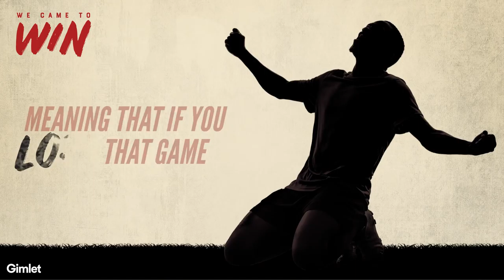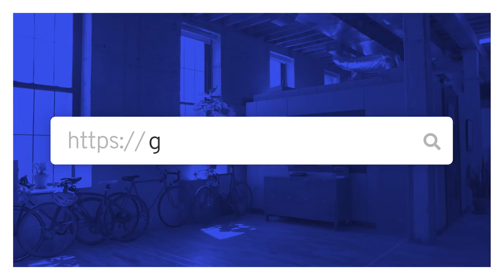Three New Podcasts From Gimlet Media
This spring Gimlet Media is bringing you three new shows about three very different worlds: The Habitat, We Came To Win, and Sandra.